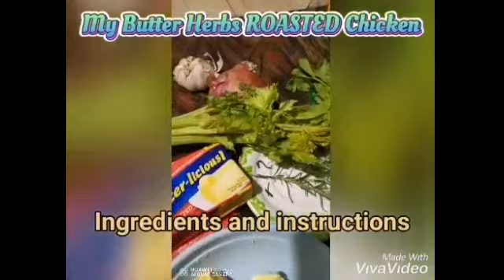BUTTER HERBS ROASTED CHICKEN